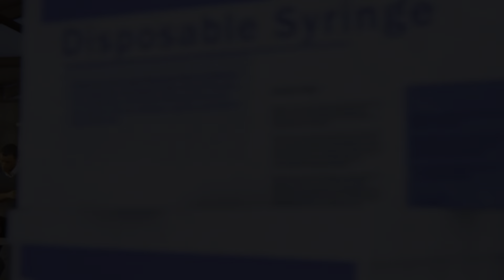Marvel's Spider Man ( Part- 14) Full Gameplay